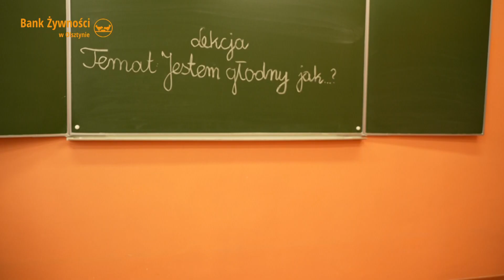JESTEM GŁODNY JAK…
Wakacje to nie tylko czas odpoczynku. Dla wielu dzieci to brak ciepłego obiadu, który mogły zjeść w szkole. Wspierając Banki Żywności, pomagamy im go zapewnić.